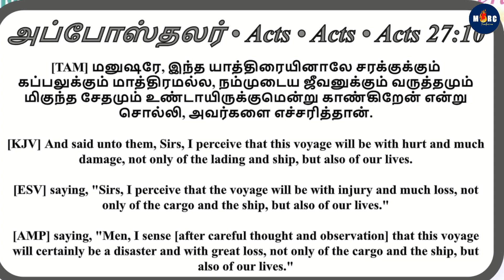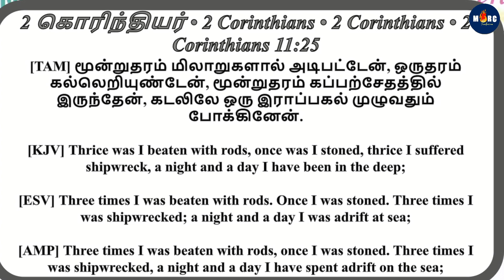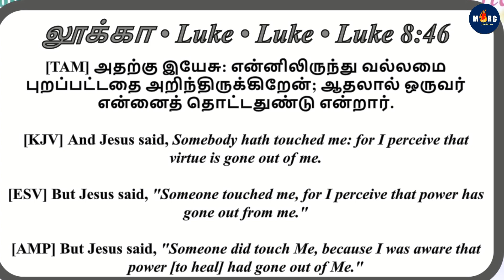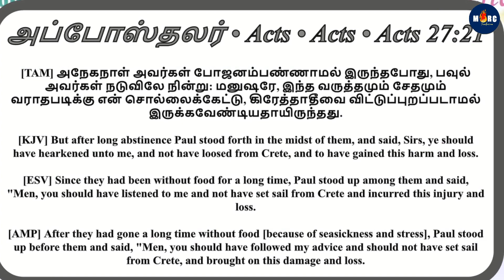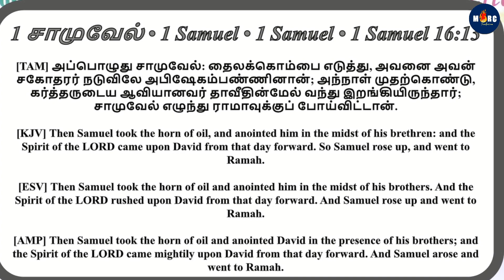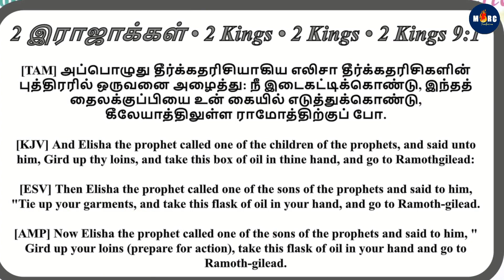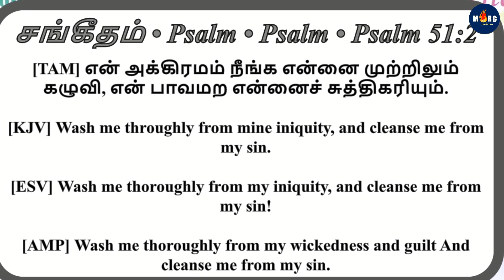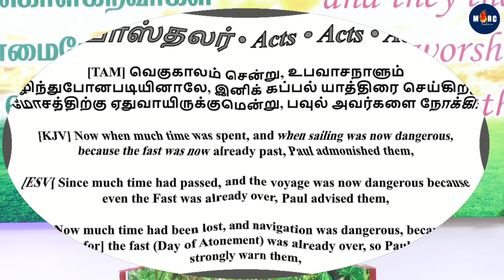BIBLE STUDY | I SPEAK WHAT PERCEIVE | PR.V.SHERINGTON | MFRC TAMBARAM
Pastor : V.Sherington
Messiah Fire Revival  Church
3rd street , Rajaji Nagar,
Selaiyur,Tambaram Chennai-73